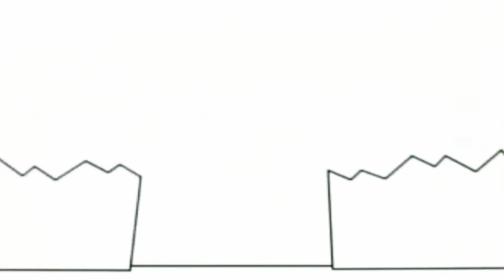19 березня 2021 р.